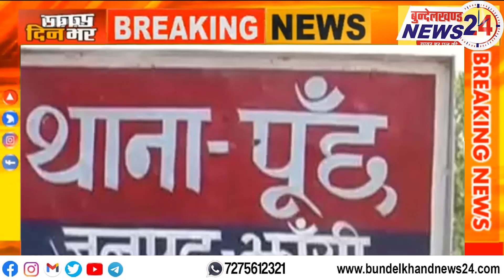डीएम और एसपी रात में अचानक पहुंच गए जेल BUNDELKHANDNEWS24